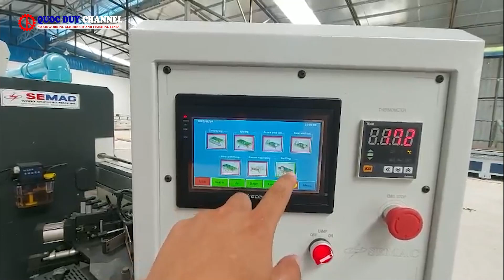MÁY DÁN CẠNH THẲNG HOT NHẤT HIỆN NAY LIÊN HỆ:0903 600 113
Tiêu dề
Mô tả nếu có
Link bên trái